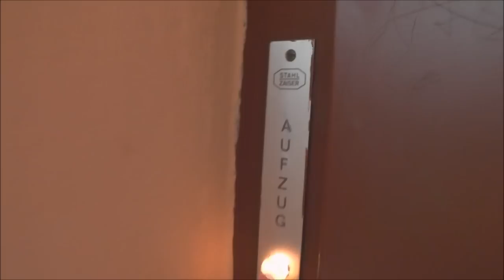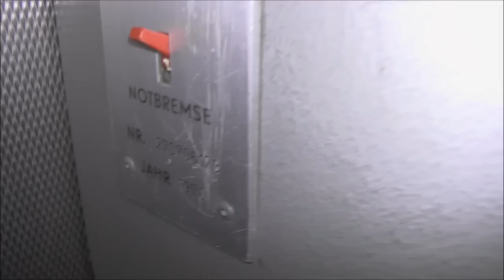1970 Stahl-Zaiser Traction Elevator @ Alfred Delp Straße 36, Troisdorf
Manufacturer - Tillverkare: Stahl-Zaiser
Floors - Våningar: 6 = K E 1 2 3 4

Location - Address: Alfred Delp Straße 36, Troisodrf GERMANY/TYSKLAND